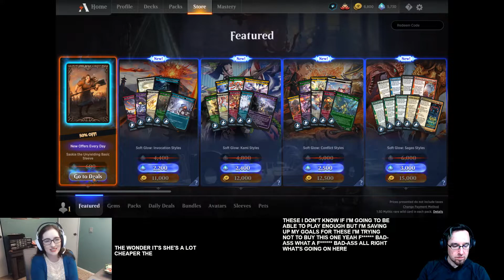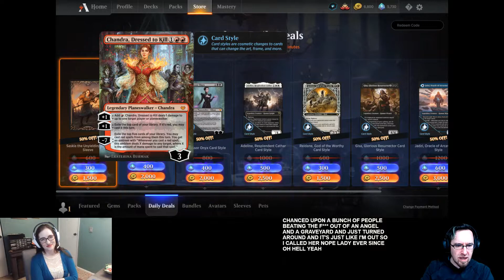Friendship is Magic: Tokyo Draft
Angel aka aiamethyst is back to help out Jacob!

This week, they are discussing how to draft! Learn along with us!

Come hang out with Ysbryd Games!